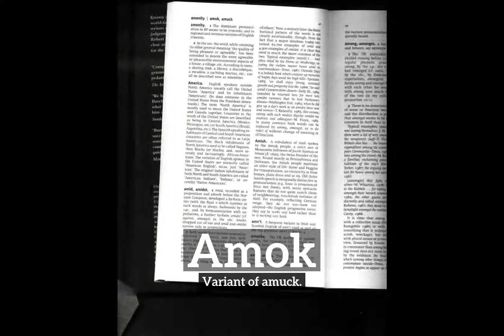How to Say Amok in English? | How Does Amok Look? | What is Amok?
Learn how to pronounce amok with Imago Spectrum.

What is amok?
How does amok look?
How to say amok in English?
What does amok represent?
What is the defintion of amok?

Imago Spectrum allows you to easily memorize common English words and phrases by joining visual and auditory learning environments into a short video. Focus on the images and repeat amok several times for best retention results.

In this video we are speaking the word, amok. Do take note of how amok is spelled.
The definition of amok is listed below the word in the video.
Amok:  Variant of amuck.